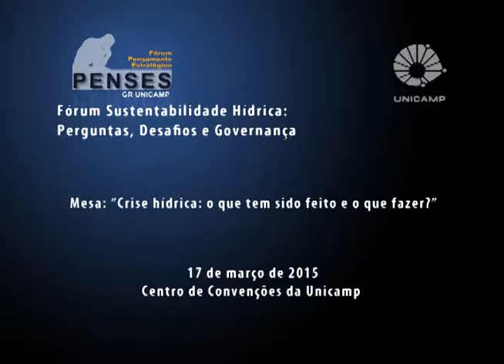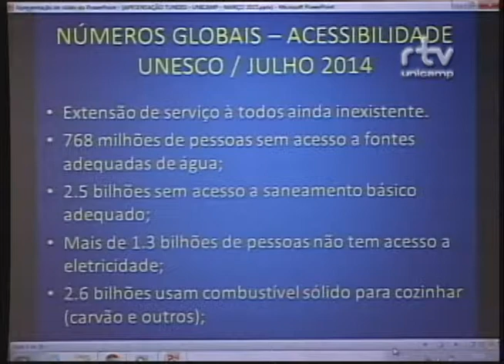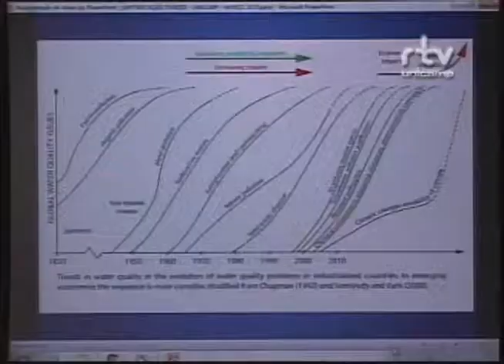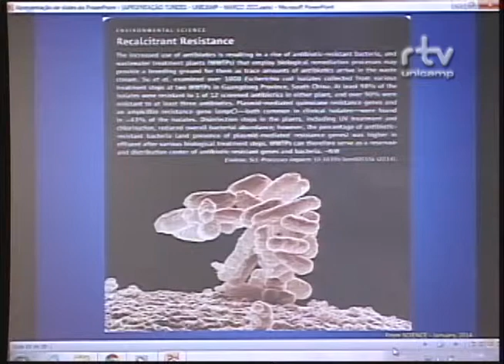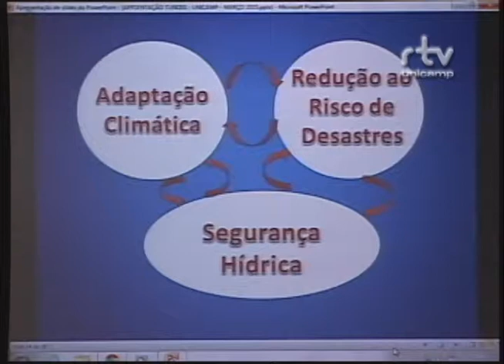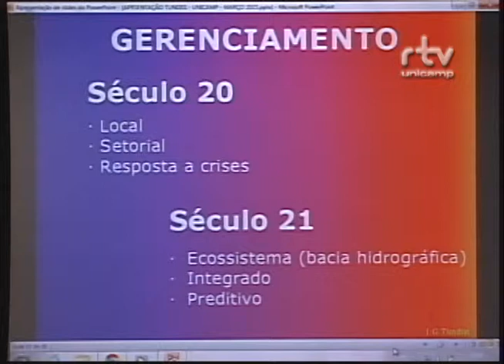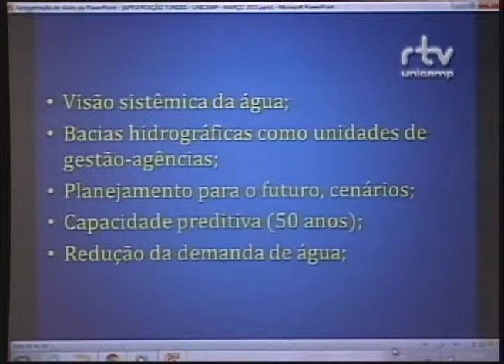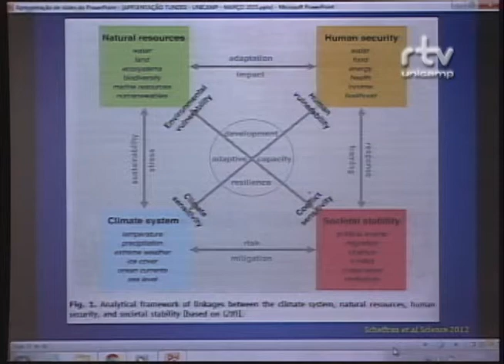Fórum Sustentabilidade Hídrica - José Galizia Tundisi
Palestra do professor José Galizia Tundisi, do Instituto Internacional de Ecologia e membro da Academia Brasileira de Ciências, durante a mesa “Crise hídrica: o que tem sido feito e o que fazer?”, no Fórum Sustentabilidade Hídrica: Perguntas, Desafios e Governança. O evento foi realizado pelo Fórum Pensamento Estratégico (PENSES) da Universidade Estadual de Campinas (Unicamp), em 17 e 18 de março de 2015, no Centro de Convenções da Unicamp.